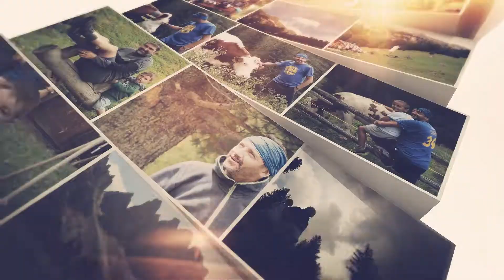Funes 2019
Funes